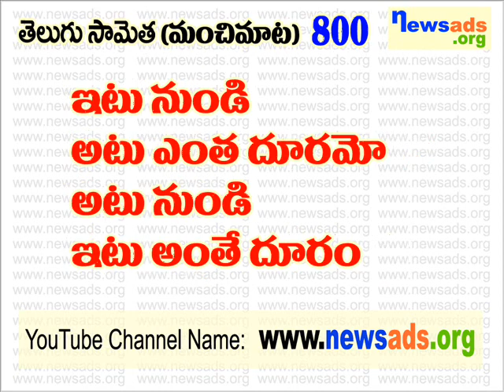తెలుగు సామెతలు 701 నుండి 800